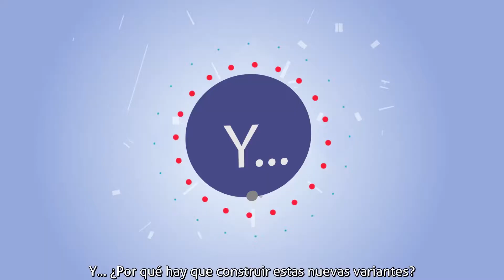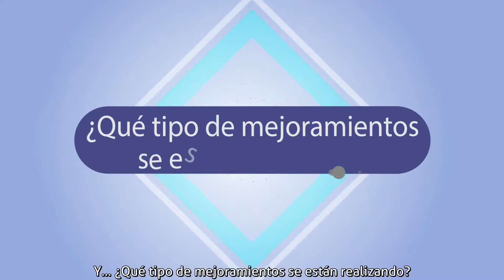ESSA NO TE LA SABES: Construcción de líneas Barbosa-Cimitarra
Debido a la erosión del terreno, ESSA ha optado por construir una variante para llevar la energía a los clientes y usuarios de esta región.